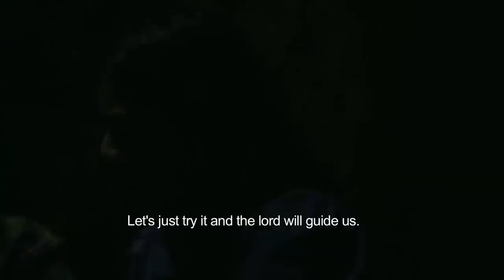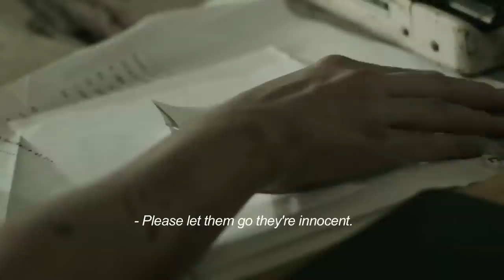SHORT FILM: Porferia (with English Subs) | Pam Miras | Cinema One Originals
A woman, who is nine months pregnant, and her husband are wrongfully accused of aiding an insurgency by the military. But her wild imagination and optimism help them cope with torture and eventually escape.

A short film by Pam Miras, starring Meryll Soriano, Ketchup Eusebio, and Ronnie Lazaro